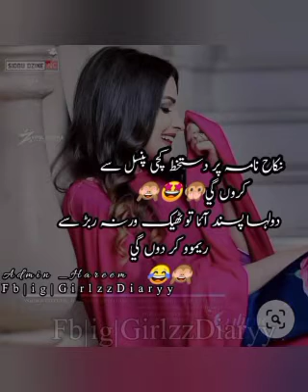why you never see shortcut photography that actually works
Shortcut photography refers to the concept of taking a shortcut or finding a quick and easy method to achieve impressive or professional-looking photographs. While there may be some techniques or tips that can help improve your photography skills, it's important to understand that photography is an art form that requires practice, knowledge, and creativity.Photography is not solely about using shortcuts or quick fixes. It involves understanding the technical aspects of a camera, such as exposure, composition, lighting, and focus, as well as developing your artistic vision. It takes time and effort to learn and master these skills.Furthermore, photography is subjective, and what works for one person may not work for another. Each photographer has their own style, perspective, and creative approach. Shortcut photography may undermine the process of experimentation, exploration, and personal growth that is essential to developing your unique photographic voice.To create meaningful and successful photographs, it's important to invest time in learning the fundamental principles of photography, practicing regularly, experimenting with different techniques, and developing your own style. While shortcuts may seem appealing, they rarely provide long-lasting results or a genuine artistic expression.